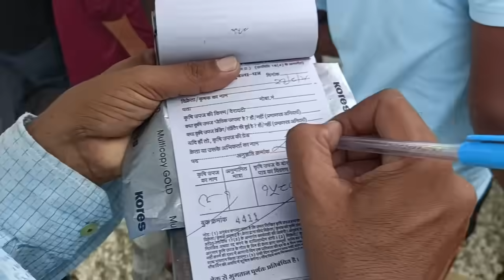लहसून भाव आज पिपलिया मण्डी today fresh garlic rate pipliya Mandi